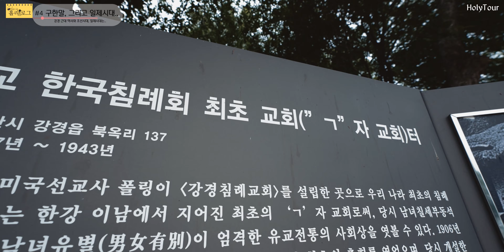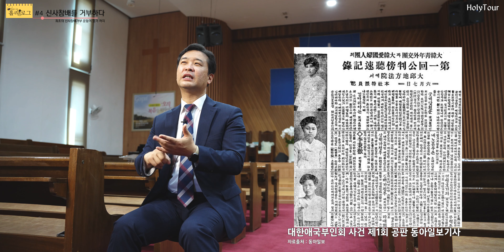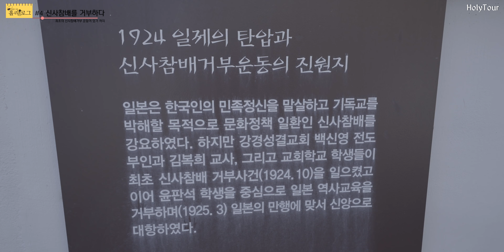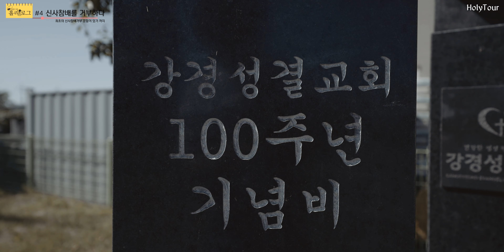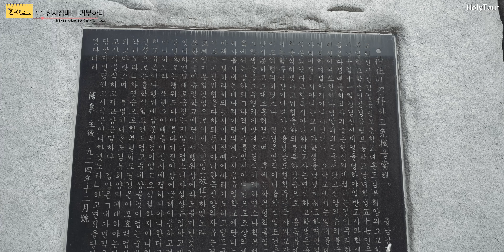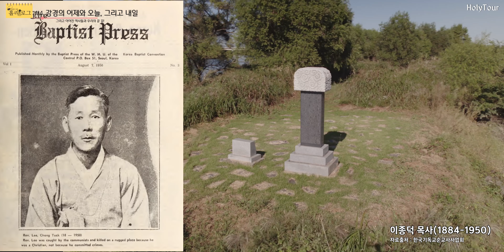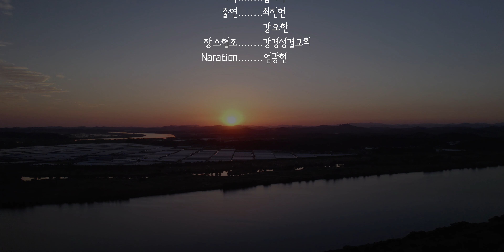4th, 거룩한 기록 - 강경성결교회 논산(2) / 현실의 불이익을 이긴 선배들, 그리고 그의 스승들 - 홀리로그 (Feat. 최진헌 전도사) HolyLog 최초신사참배거부 이야기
네 번째, 거룩한 기록
세상을 이긴 믿음의 선배들의 이야기입니다.

일제 시대에 신사 참배를 거부한다는 것은 우리가 상상하지 못할 만큼
그 당시에는 시대와 맞서 싸워야 하는 일이었다.
하지만 그 엄청난 일을 20살 이전의 보통학교 학생들이 스스로 결정하고 결행했다.
그리고 이 엄청난 일에 두 명의 믿음의 스승,
백신영 전도사님과 김복희 선생님이 있었다.
이번 홀리로그 네 번째 이야기에서 시작합니다.

전국 기독교 성지 이야기를 영상으로 기록하는 홀리로그.
최초신사참배 거부 이야기를 통해 한국교회에 큰 감명이 있기를 바랍니다.

. 출연 | 랍비형님(엄광헌), 최진헌. 강요한
. 촬영 | 랍비형님
. 오디오편집 | Rabbi Studio
. 영상편집 | Rabbi Studio
. 자막 | 랍비댁
. 장소제공 | 강경성결교회

[ 영상/문화선교 후원 ]
. 후원  카카오뱅크  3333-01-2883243 (엄광헌)

. "사역초청과 영상제작,실시간 영상송출 문의" 가능합니다.